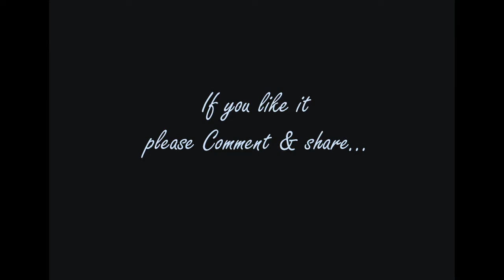sumit sarkar work 2020